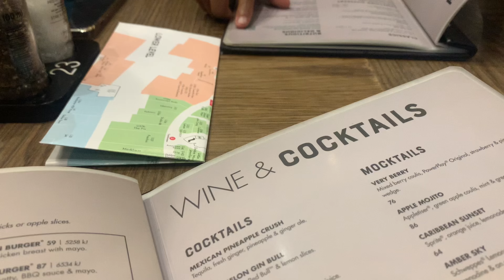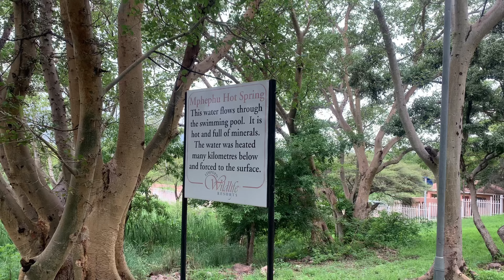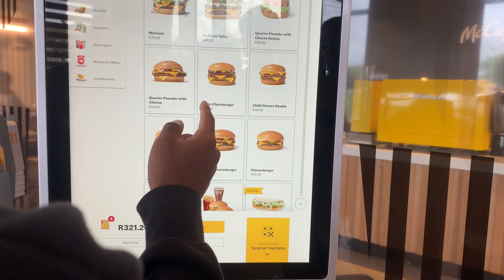Travel Vlog: Come to Limpopo with me!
I had so much fun in Limps. Such a beautiful province, like it’s unreal. Hope you can enjoy the experience with me!

- My name is Avile Mbotshelwa
- I’m 17 years old
- I used my iPhone XS